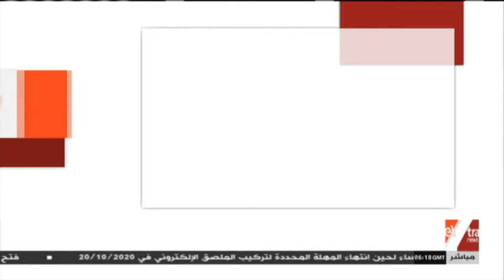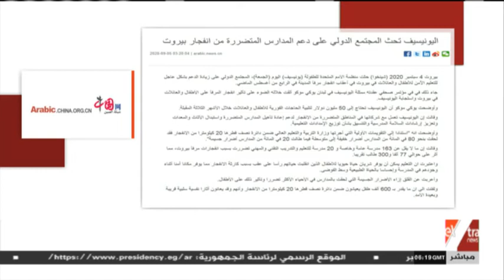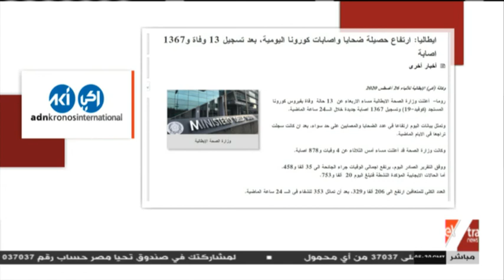الآن | جولة في أبرز عناوين الصحف العالمية والمحلية صباح اليوم